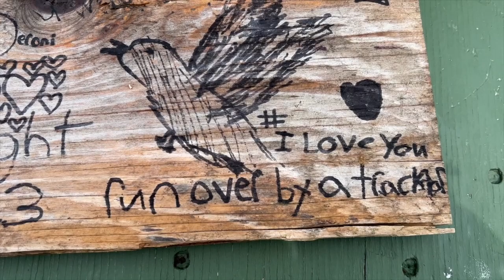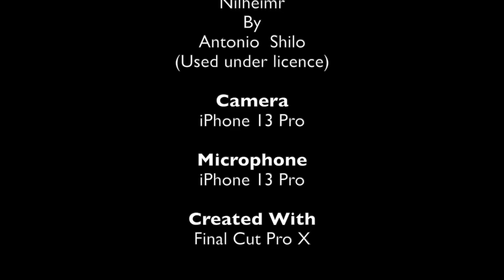Summer Camp July 31 - Aug 4, 2023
Barefoot Bushcraft Summer Camp July 31 - Aug 4, 2023
Head Counsellor: Hailey
Staff: Mark, Tori, Wolf
Volunteers: Melina, Savannah